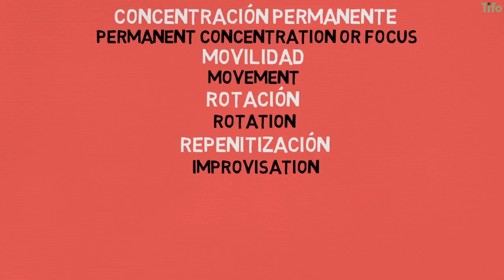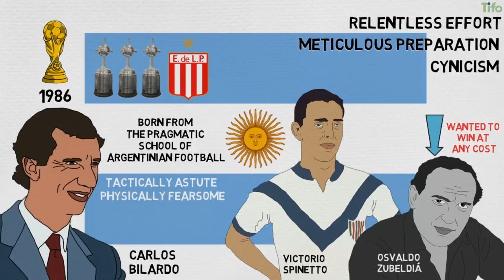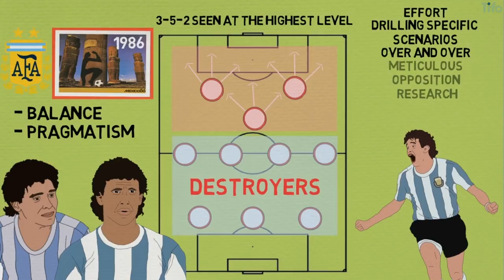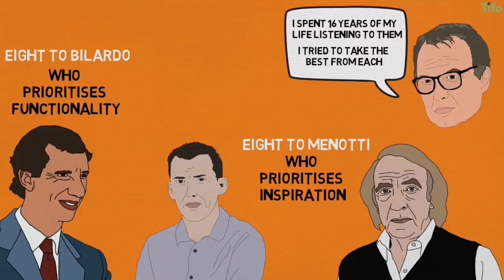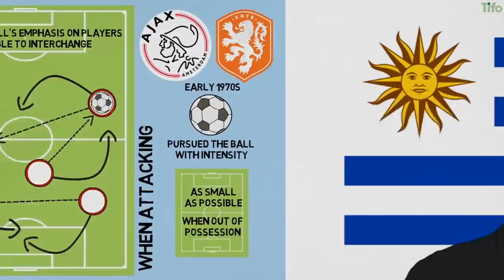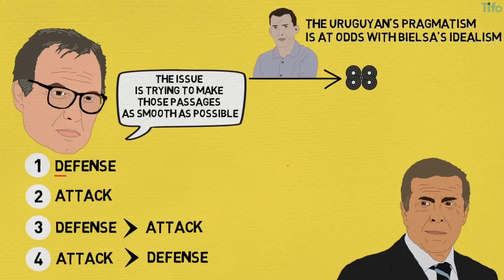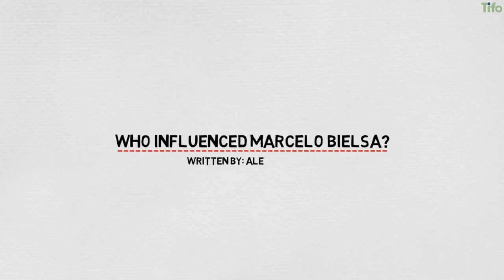Who Influenced Marcelo Bielsa?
Even an iconic, iconoclastic coach and thinker like Marcelo Bielsa has been influenced by a number of other coaches and schools of thought.